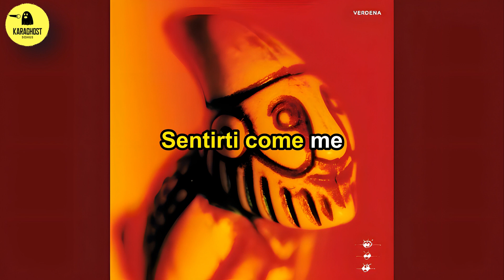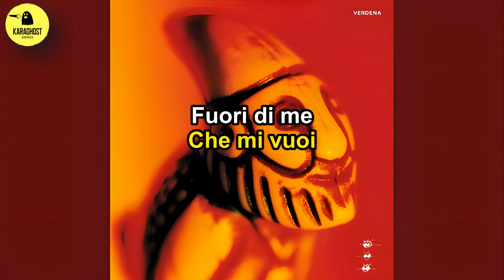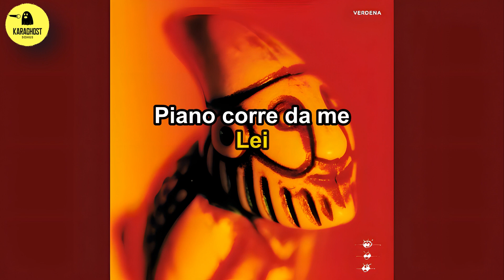Verdena - Ultranoia - Karaoke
Rare Karaoke Instrumental Tracks